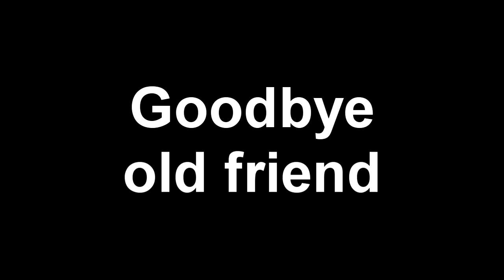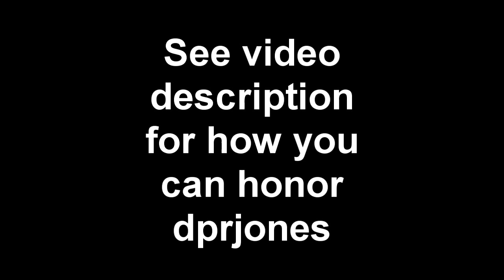Goodbye, dprjones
We'd like the "raise a glass" to be a common theme, to honor dpr's memory.

I've just recently learned the sad news about dprjones.  He passed away back in January.  He was a good friend and his departure leaves an absence in my life, as it might have for some of you.

I have some restrictions on what I put in my videos on YouTube as the result of my professional position, so I had to think creatively about how to honor a friend in a social media forum without appearing on camera.  I hope you enjoyed: if it made you laugh, I think dpr would have appreciated it.  For the record: it was science juice and now I have superpowers.

dpr believed strongly in the mission of the MSF:  helping people in need without obligatory religious baggage.  You can donate to the MSF if you are so inspired here: